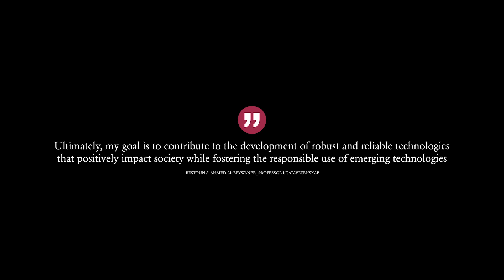Bestoun S. Ahmed Al-Beywanee | professor i datavetenskap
Bestoun S. Ahmed Al-Beywanee är född i Irak 1982. Han har en kandidatexamen i Electrical and Electronics Engineering Science från 2007 och mottog ett stipendium för masterstudier vid University Putra Malaysia 2007–2009.
Sammantaget omfattar hans forskning ett brett spektrum av områden inom kvalitetssäkring, såsom maskininlärningssystem, metoder för programvarutester, tillförlitlig AI, algoritmer för testgenerering, IoT-system och tillämpad soft computing.  Hans huvudsakliga forskningsinriktning är kvalitetssäkring med fokus på maskininlärning, AI och datadrivna system. Han är särskilt intresserad av att säkerställa kvalitet och tillförlitlighet hos systemen genom olika testmetoder och tekniker.

- Med min forskning vill jag belysa de utmaningar och risker som är förknippade med dessa avancerade system. Mitt mål är att förebygga potentiella problem som rör kvalitet, såsom programvarubuggar, algoritmisk bias och dålig systemprestanda. Kort sagt är min forskning inom dessa områden viktig eftersom den direkt bidrar till utvecklingen av robusta, säkra och tillförlitliga system.